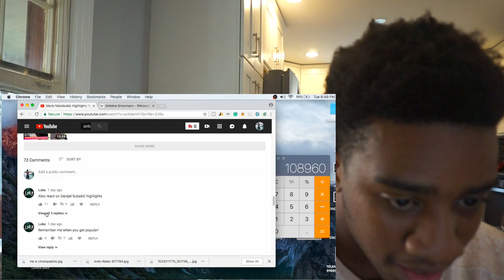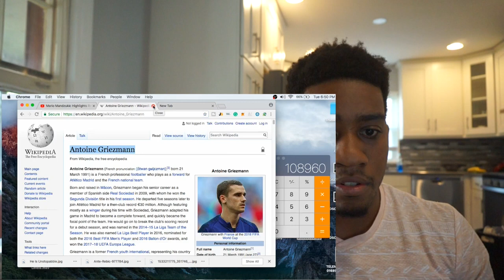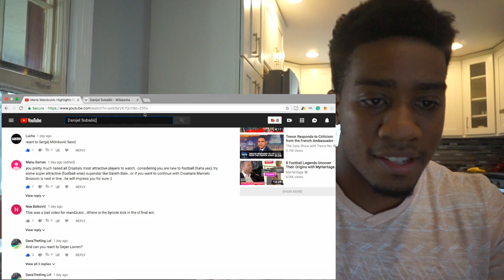Danijel Subasic Highlights Reaction! He's A Brick Wall!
In this video I react to my first goalkeeper Danijel Subasic from Croatia and his amazing Highlights.